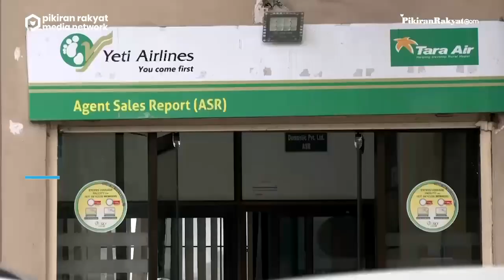Pesawat yang Hilang di Nepal Ditemukan, Tak Ada Tanda-Tanda Kehidupan di Antara Puing-puingnya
Tentara Nepal yang ikut dalam tim pencarian telah menemukan puing-puing pesawat 9N-AET Tara Air, yang dinyatakan hilang pada Minggu, 29 Mei 2022.

Juru bicara tentara, Narayan Silwan mengatakan bahwa bangkai pesawat telah ditemukan di titik lokasi kejatuhannya.

“Pasukan pencarian dan penyelamatan secara fisik telah menemukan lokasi kecelakaan pesawat,” ujar Silwan, pada Senin, 30 Mei 2022, dikutip Pikiran-Rakyat.com dari Al Jazeera.

Tidak ada kabar tentang penumpang yang selamat. Tak ada tanda-tanda kehidupan dalam gambar, pun dari keterangan juru bicara tentara Nepal.

Di antara penumpang Twin Otter De Havilland Canada DHC-6-300 tersebut, ada empat orang India, dua orang Jerman, dan 16 orang Nepal berada di dalam pesawat.